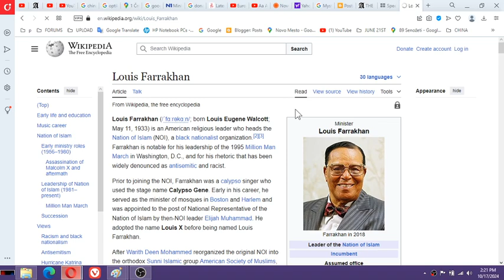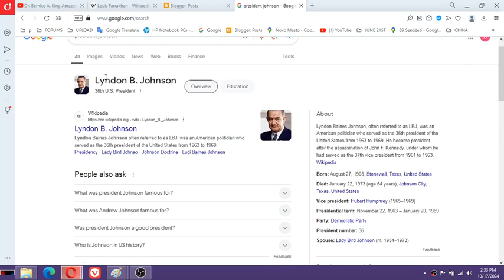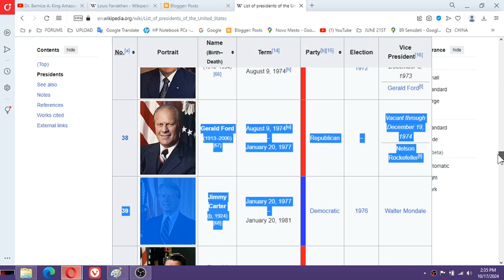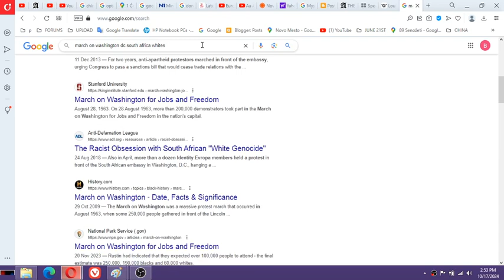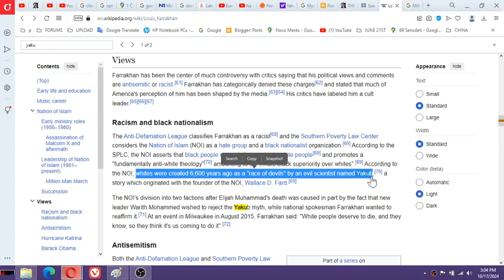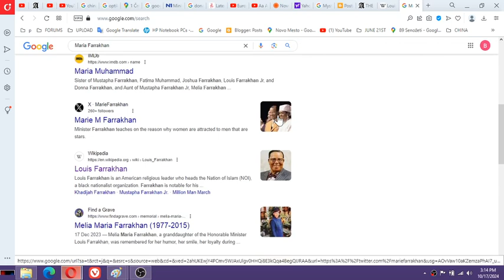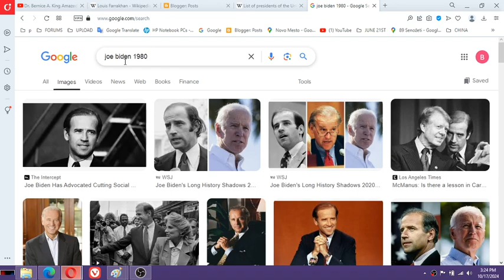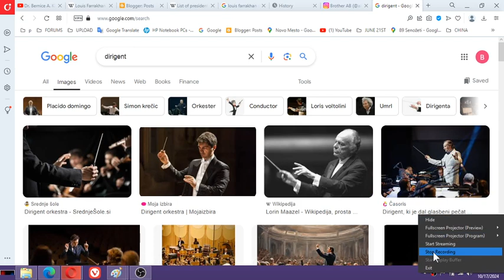MK Ultra SATAN Louis Farrakhan and his black Nation of Islam of United States of America